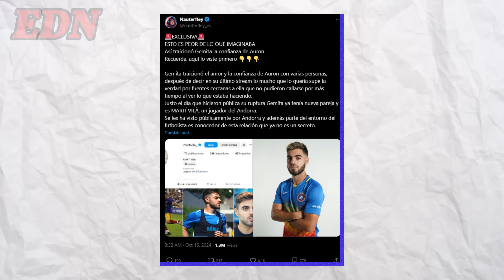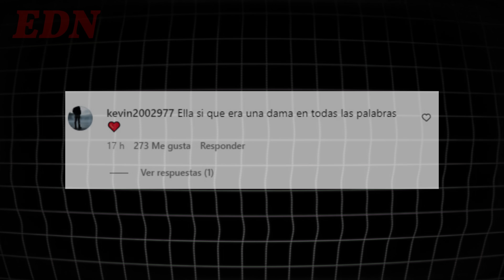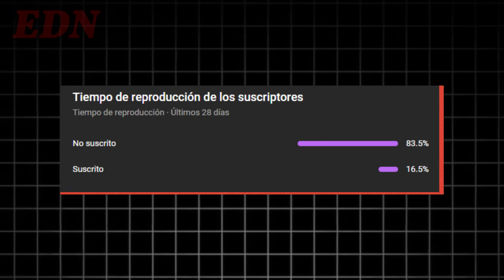MADRE Y HERMANA De AURON ARREMETEN Contra GEMITA! 😱 Le PIDEN DISCULPAS A BIYIN! JUAN Y WEST AMIGOS!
Hoy sí alcancé a subir video xd Espero les guste! 🙈